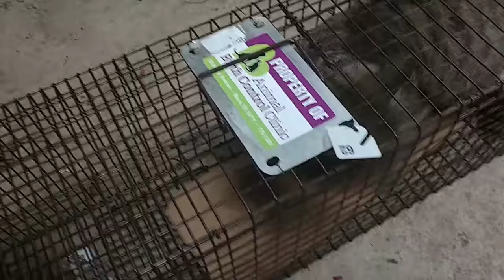TNR - Trapping a wild feral cat 🐈 Crazy Freak Out ! Part 1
**Update December 2021.. since so many viewers are concerned about the cat's well-being after the making of this video, I have uploaded the video of releasing the feral cat in the same location it was trapped. (I was unaware the release video had saved after recording).**

I have a few feral cats that have gradually started coming around my house since I began feeding one a couple of months ago... I heard about the TNR program that a lot of cities sponsor to keep the cat population down, but it does require trapping them to be able to get them fixed! The process was actually pretty straight forward, I got 3 cats in a 2 hour period in 1 night. This video shows the cat finally building the courage to step inside & onto the trip plate that closes the trap door. This cat freaked out the most of the other 2 cats that I trapped.. but he was alright once I got the trap covered with a towel up to the point that I loaded them up into my car & took them to the clinic.

Do you have any experience trapping feral cats for TNR?